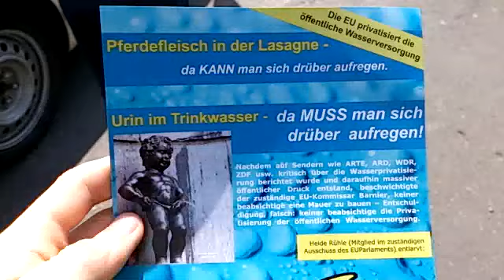Demo in Bremen: Wasser nicht in private Hände (Flyer)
Am 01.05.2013 fand eine Demo, für den Erhalt des freien Zuganges zu Wasser, und gegen die Privatisierung der Wasserversorgung auch in Bremen statt.

Es wird kritisiert, dass ein Lebensmittel das Grund allen Lebens ist, nicht in private Hände gegeben werden darf, da eine Verwaltung selbiges durch ein Unternehmen mit dem Ziel der Gewinnoptimierung, dem Recht auf Wasser entgegen steht.

Beispiele wie in London oder den USA zeigen, das eine Wasserversorgung, die nicht staatlich kontrolliert wird dazu führt, dass die Preise für Wasser steigen und die Qualität sinkt oder sogar zu einem Gesundheitsrisiko wird und werden kann.